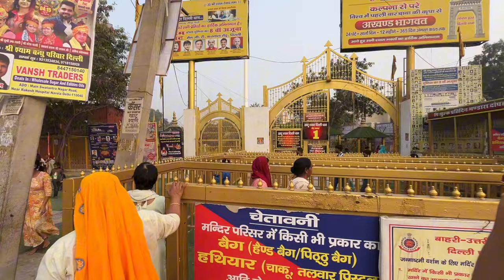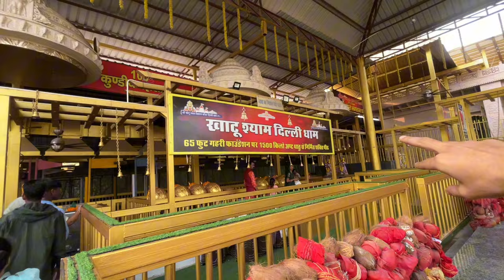Khatu Shyam Ji Delhi Dham Darshan / Khatu Syam Ji Delhi Full tour